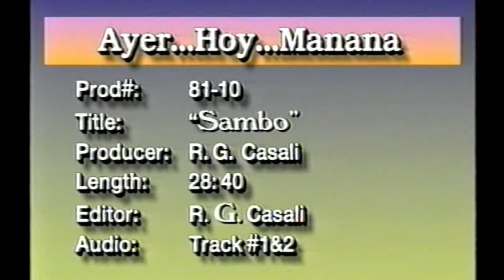Fam. Grieve - Sambo